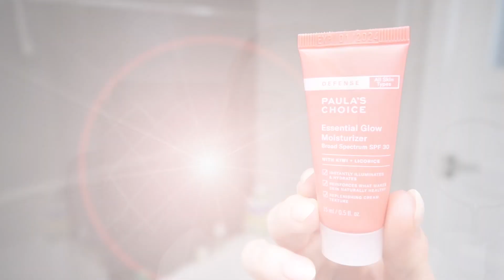TOP 10 LEKKIE KREMY SPF NA LATO !! WIELKIE PODSUMOWAIE / PRZEBITKI + APLIKACJA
NA marki :

Paula's choice,
Altruist,
Dr. skin clinic,
Goodal,
Purito,
Beauty of joseon,
Tacobo,
Eeny meeny od 29.05 do 20.06

LINK DO PRODUKTÓW :
( TUTAJ ZNAJDZIECIE WSZYSTKIE MOJE POLECANE PRODUKTY )

* FILM powstał we współoracy z Cosibella❤️